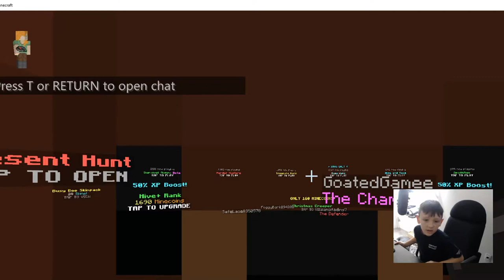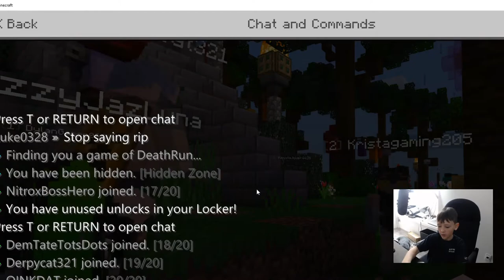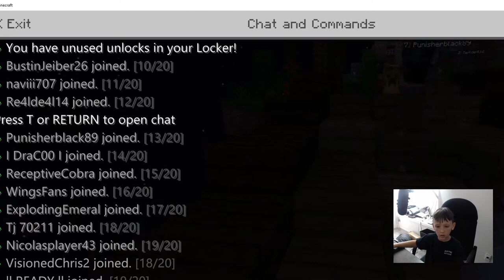A Practice Run for Carson before recording a a training video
Short video where he is setting up the studio and giving a shout out to Poker Legend Johnny Chan!